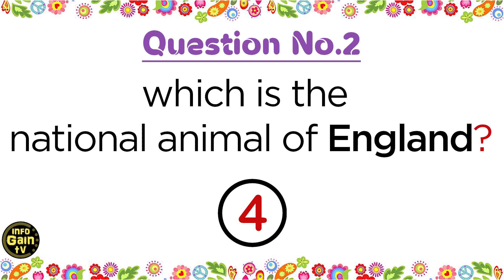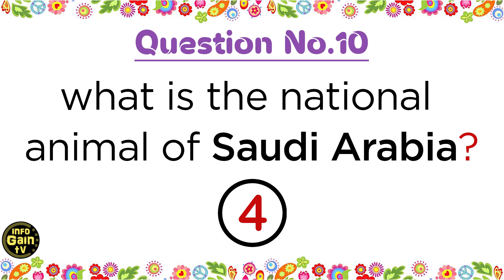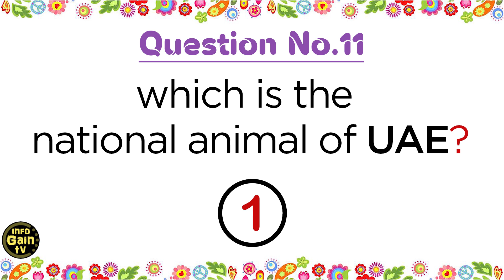World General Knowledge Questions and Answers | National Animals of Countries | Part 4 | infoGain tv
National Animals of All Countries, New World Capital City general knowledge in English, Current Affairs of the world, world general knowledge MCQs, history facts.

world general knowledge
general knowledge about the world in English
general knowledge about the world in English pdf
general knowledge questions and answers about the world in English language
general knowledge in Urdu about the world
most importent gk questions with answers,Current Affairs of world infogain tv
gk quiz